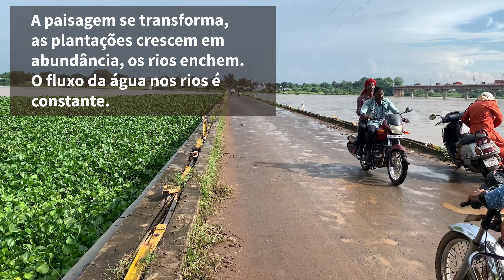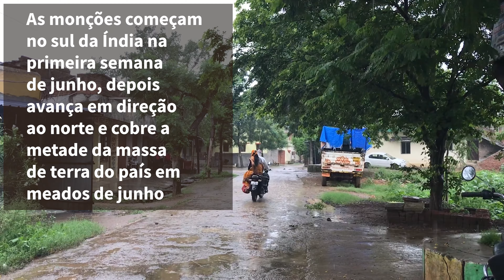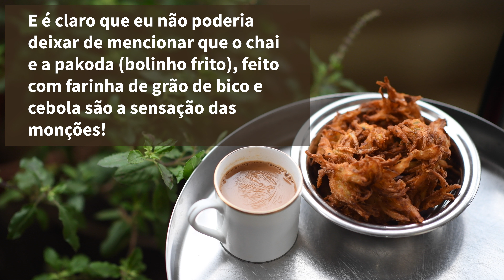COMO SÃO AS MONÇÕES NA ÍNDIA! MONSOON IN INDIA | English Subtitle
Na Índia existe o período das chuvas, chamado de Monções.
Venha comigo conhecer um pouco sobre este fenômeno da natureza aqui na região rural onde eu moro!

Namaste 🙏